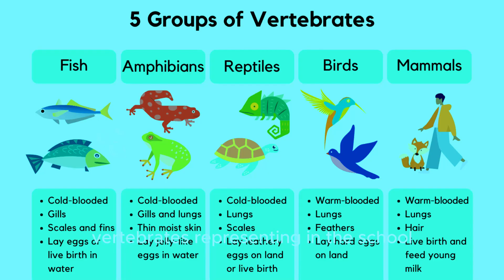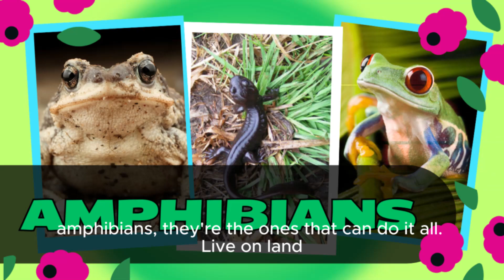5 Classes of Vertebrates! (mammals, birds, amphibians, reptiles, and fish)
A song about the 5 classes of vertebrates. Mammals, birds, amphibians, reptiles, and fish.